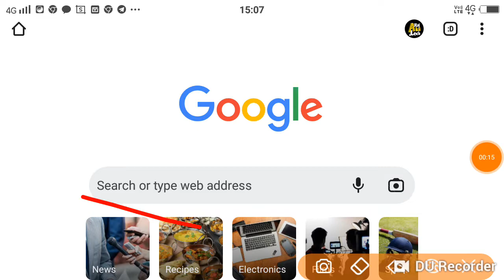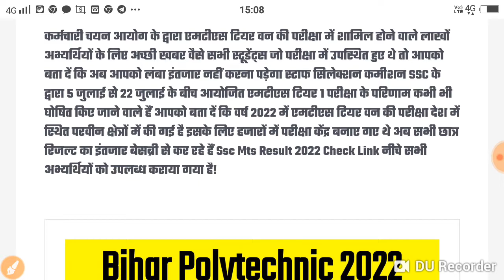Ssc Mts Result 2022 | Ssc Mts Result 2022 Kaise Check Kare |Ssc Mts Result Kaise Dekhe 2022 | Tier 1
Doston aaj ki is video mein humne aapko bataya hai SSC MTS result 2022 ke bare mein SSC MTS result 2022 kaise check Kare , SSC MTS result 2022 Kaise dekhe , SSC MTS result 2022 tier 1 Kaise dekhe , how to check SSC MTS result 2022 to sampurn jankari ke liye students video ko pura dekhen!

Your Quaries;
ssc mts result 2022
ssc mts result 2022 kaise dekhe
ssc mts result 2022 tier 1 kaise dekhe
ssc mts result 2022 tier 1 kaise check kare
ssc mts result 2022 tier 2 kaise dekhe
ssc mts result 2022 tier 2 kaise check kare
How to check ssc mts result 2022 tier 1
How to check ssc mts result 2022 tier 2
ssc mts result 2022 tier 1 cut off
ssc mts result 2022 sarkari result
ssc mts result 2022 marks kaise check kare
ssc mts 2022 answer key
ssc mts 2022 adda247